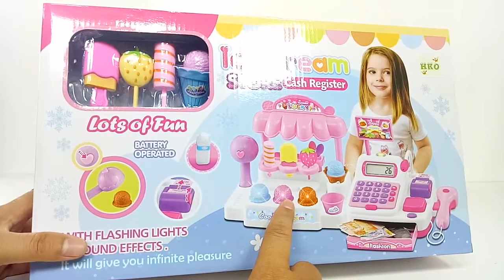UNBOXING MAINAN ANAK PEREMPUAN MESIN KASIR ICE CREAM STORE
Mainan Mesin Kasir Toko Es Krim.
Mesin kasir yang ada scan barcodenya
disampingnya etalase eskrim beserta eskrimnya, etalasenya bisa menyala dan bersuara musik